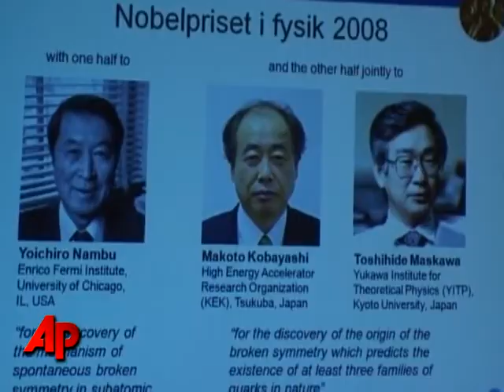American Shares Nobel Prize in Physics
American Yoichiro Nambu, 87, of the University of Chicago, shares the 2008 Nobel Prize for physics and half of the $1.4 million prize for the discovery of a mechanism called spontaneous broken symmetry. (Oct. 7)